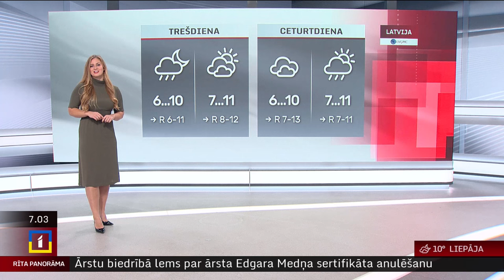5. novembra laika ziņas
Otrdien vietām Latvijā – pārsvarā Latgalē un Vidzemes austrumos – gaidāms lietus. Pūtīs mērens rietumu vējš, Vidzemes piekrastē gaidāmas brāzmas līdz 16 metriem sekundē. Gaisa temperatūra paaugstināsies līdz +6...+11 grādiem.